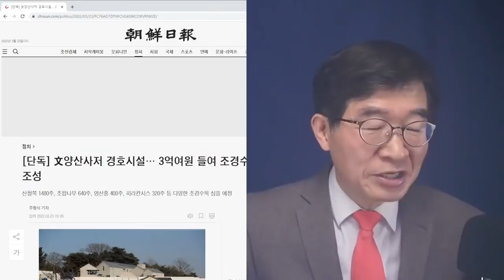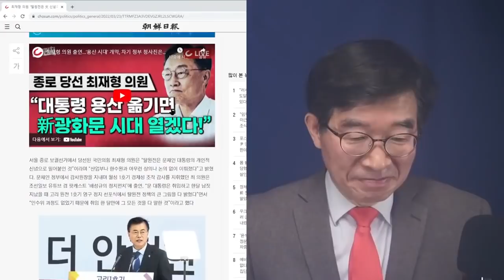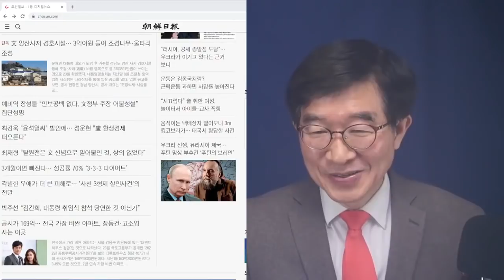문재인, 편안한 노후? / 최재형 원장, "탈원전, 전문가 관련부처와 협의없이 마음대로 다 결정해 버렸다" / 그런데 편안하게 살 수 있겠나? /들추기 시작하면 [공병호TV]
- 출처: [9시-공병호] 문재인, '민주당 선거 통수권자' / 대한민국 '군 통수권자'는 아냐 / 5년 동안, 그가 한 일들을 보라 (03/23/2022) [공병호TV] //

Bitcoin : 3MTW849AkP2ftLeSK2teZHMmzLu7Z83s9U